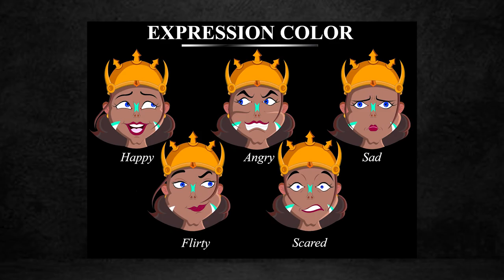Digital Painting Showreel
Hi, This is Swarnadeepa Dey. I have worked as a freelance digital painting artist. Now, am sharing some of my works in you tube. Hope, you will like it.